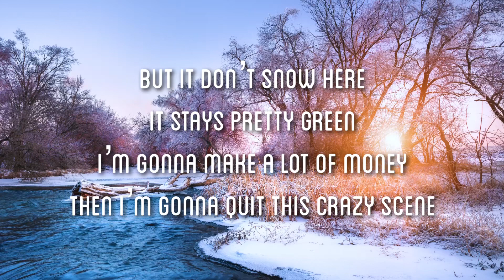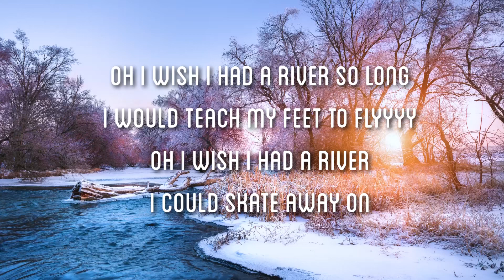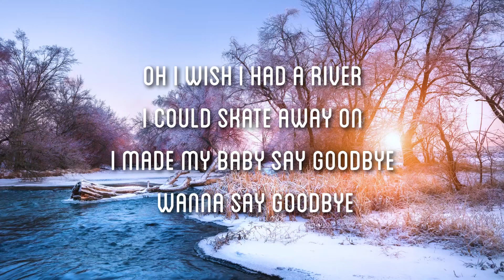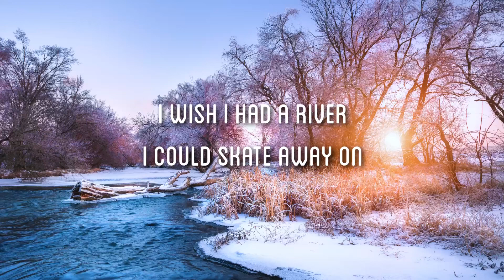Princeton Dubai - River (Acoustic Cover)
Thank you for listening to my cover of the beautiful holiday classic “River”